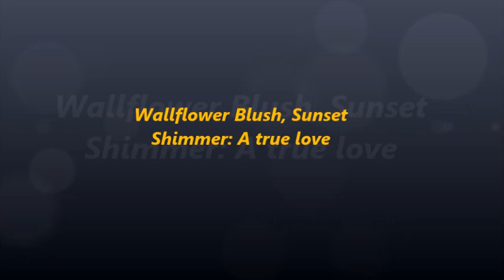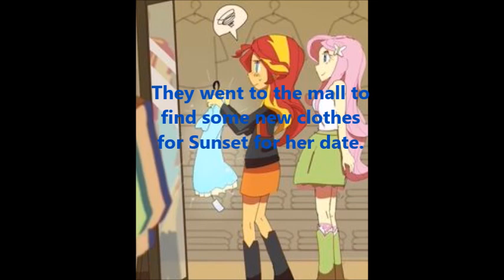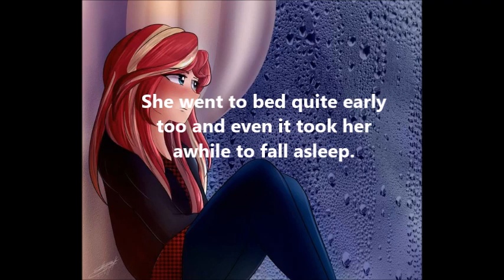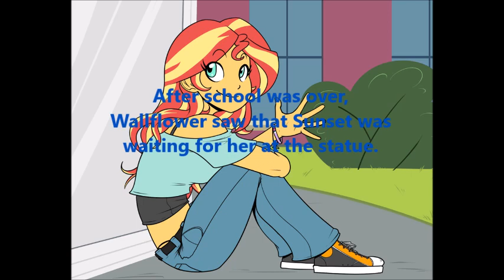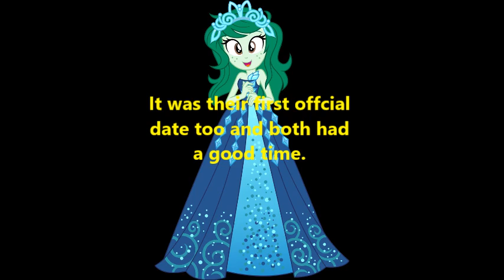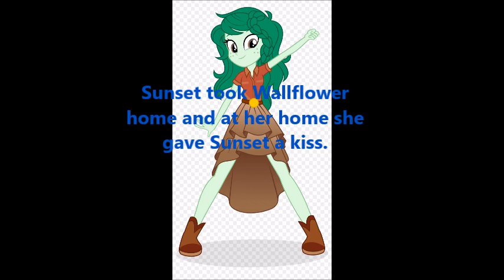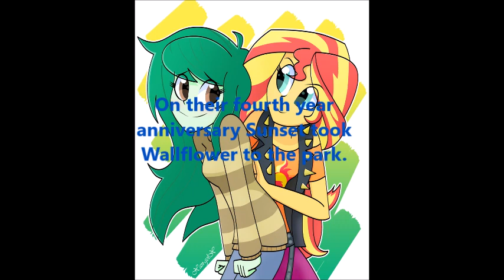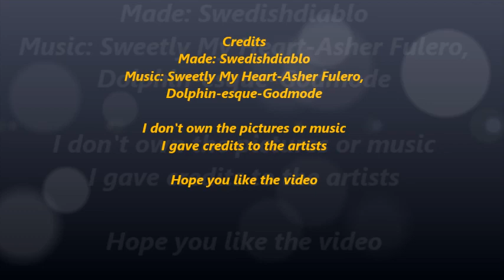Wallflower Blush, Sunset Shimmer: A true love (8400 subscriber special)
A short fanfiction MLP FiM film about Wallflower Blush and Sunset Shimmer.